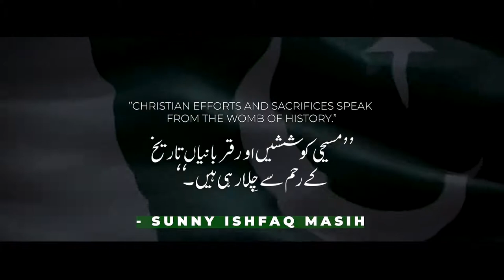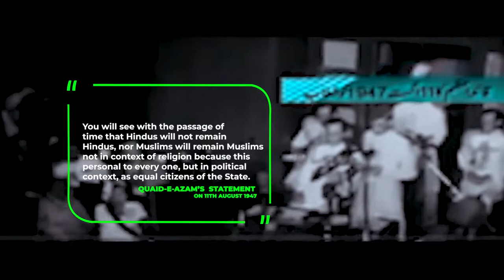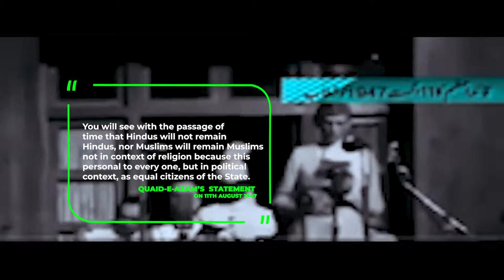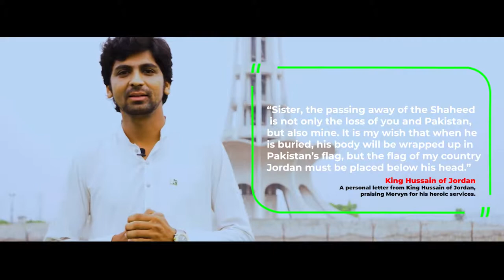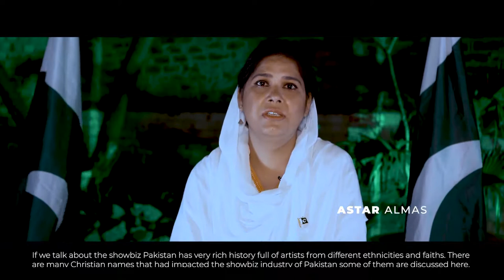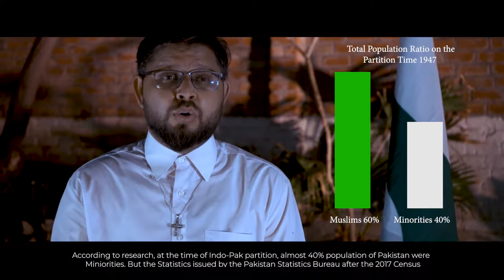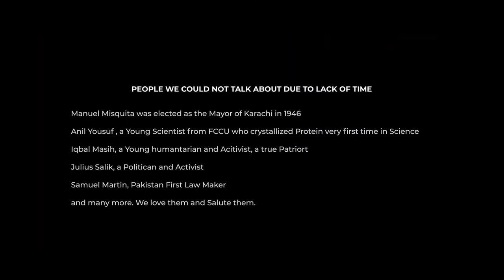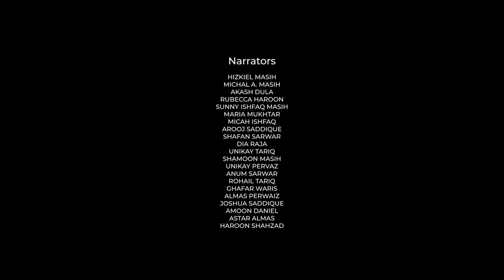WHITENESS - A Silent Truth | Safeedi - Ek Khamosh Suchait | Full Documentary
This content is taken from Sunni Ashfaq Masih from his YouTube channel, so we have taken full rights of this content from him, so this content is completely legal. Thank you very much

WHITENESS - A Silent Truth, a Historical disclosure of the Christian History in the Making of Pakistan. A Tribute to the Christian Loyals of this Land, and awareness to our current generation.

God's Work By Rev. Pastor Samuel Gill
"GOD IS LOVE" (1-JOHN 4:8 )